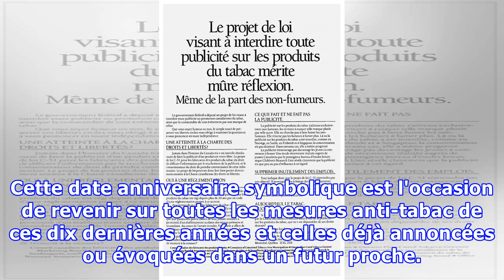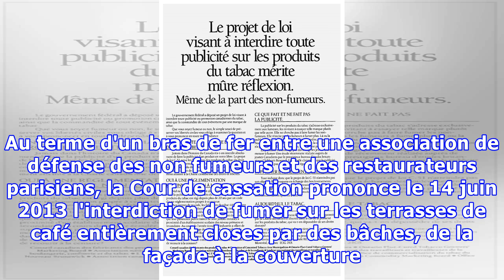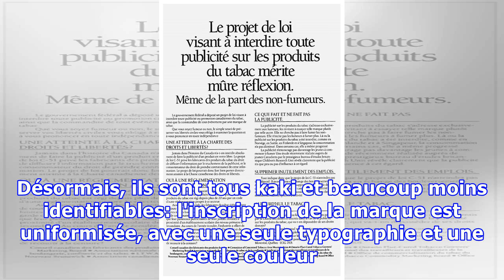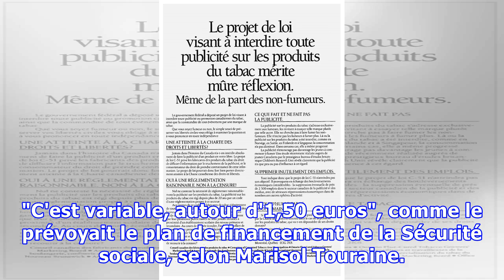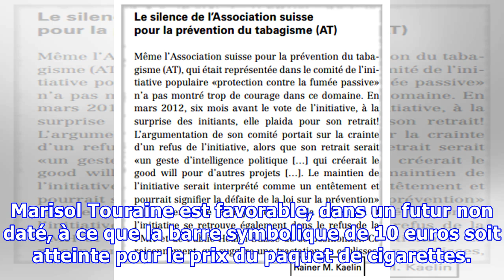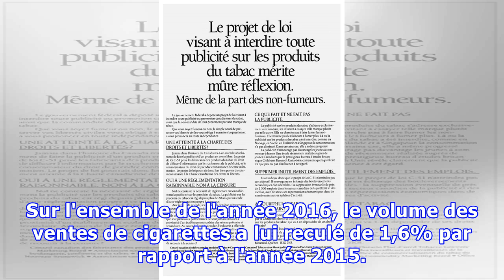Dix ans après l'interdiction de fumer dans les lieux publics, la longue liste des mesures anti-taba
Dix ans après l'interdiction de fumer dans les lieux publics, la longue liste des mesures anti-tabac (et ce n'est pas fini)
TABAC - Ce mercredi 1er février marque les dix ans de la mise en place de l'interdiction de fumer dans les lieux publics. Le 15 novembre 2006, un décret imposait l'interdiction totale de fumer dans tout lieu public, y compris les entreprises, à compter du 1er février 2007. Cafés, tabacs, restaurants...